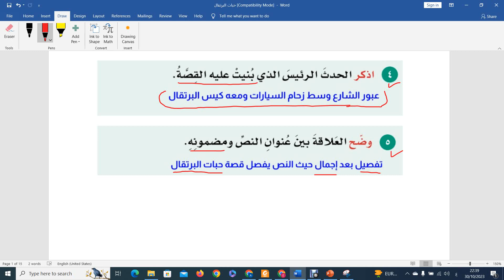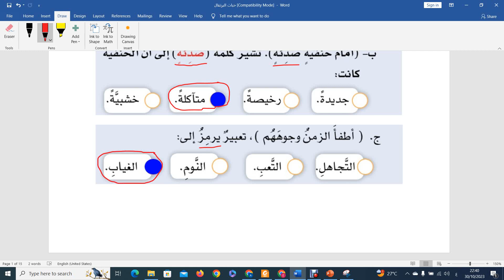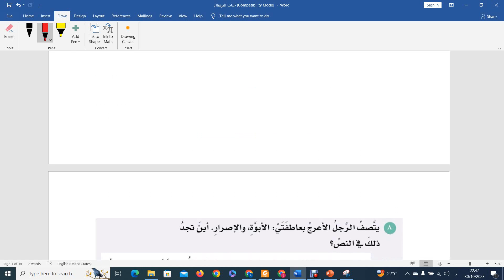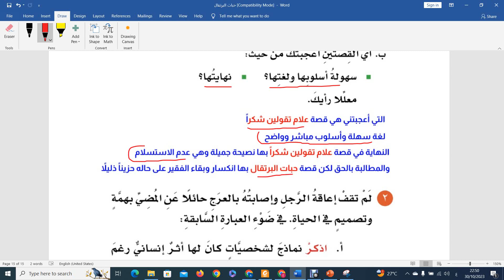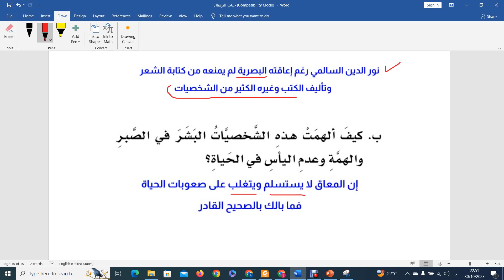حل تدريبات درس (حبات البرتقال) / الصف السابع / الفصل الأول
المنهاج الجديد - الصف السابع